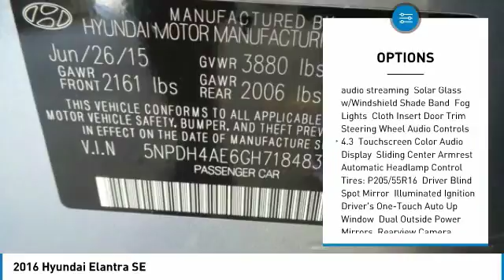2016 Hyundai Elantra 901208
2016 HYUNDAI ELANTRA Windsor Locks, CT
Stock# 901208

NO SALES PEOPLE! Off The Shelf Pricing Under powertrain warranty! OPEN 6 DAYS A WEEK 10AM-6PM MON-SAT! We make car buying simple All trades wanted, Fast Financing, Digital Dealership, Price Driven, No Sales People but our staff is here to be as informative and helpful as possible. ** Out of state residents, pay sales tax only applicable in your state of permanent residence. We can register cars in all 50 states! Full Disclosure,tax,plates $486.00 Dealer doc fee additional. Not payable to the state of CT. No charge for new brakes and filters and   CERTIFICATION   No Hidden Fees 150 plus units. Multiple finance programs available, regardless of credit history! PRICED BELOW MARKET! THIS ELANTRA WILL SELL FAST! -SATELLITE RADIO, KEYLESS ENTRY, AND TIRE PRESSURE MONITORS- -CARFAX ONE OWNER- -GREAT GAS MILEAGE- This 2016 Hyundai Elantra SE is Pewter Gray Metallic, which is a very popular and great looking color combination! It is rated at 38 on the highway, which is fantastic! Easy financing for every situation and budget! Buy with confidence knowing CARite of Ct has been exceeding customer expectations for 4 years and will always provide customers with great value! Better Business Bureau Rated! Still under manufacturers powertrain warranty! File photos used. We are located at: 501 North Street, Windsor Locks, CT 06096.CARite of CT does not guarantee a recall free car. Over 5,1OO CARS SOLD